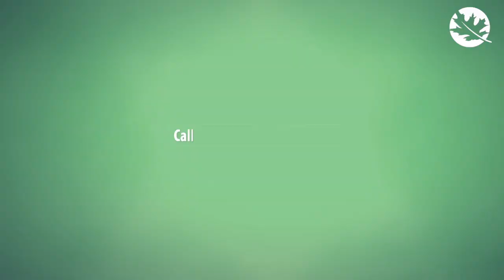Vlog #25 - COVID-19 PR & Communications - The #1 Mistake Companies Are Making Right Now During COVID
In today's COVID vlog, our company CEO Brian Chandler talks about the #1 communications mistake that companies, nonprofits, schools, universities and others are making right now during COVID-19. Watch as he shares that the "strategy of hope" is not one that works. He shares three tips that your organization can use to effectively communicate during this time.